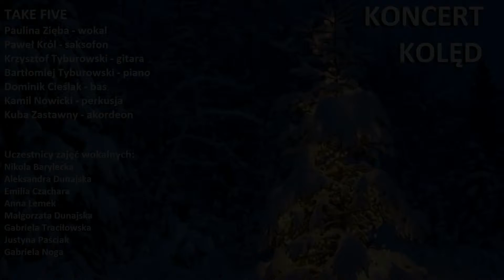Lulajże Jezuniu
Koncert Kolęd - Take Five 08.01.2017 r.